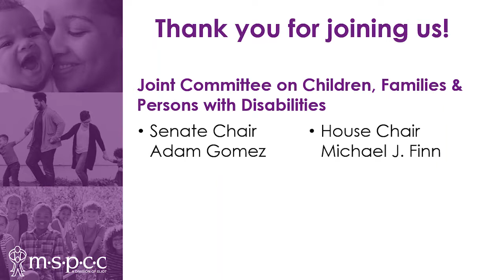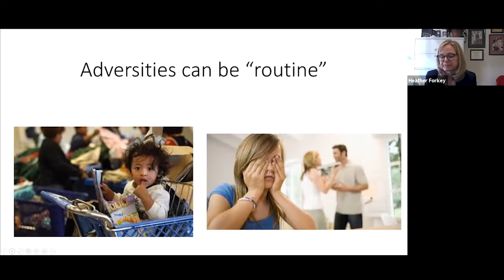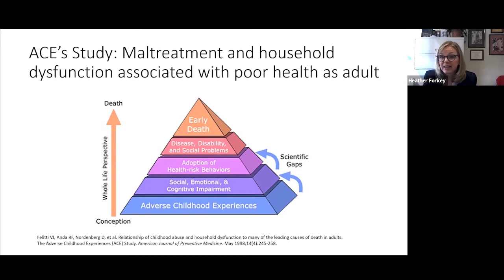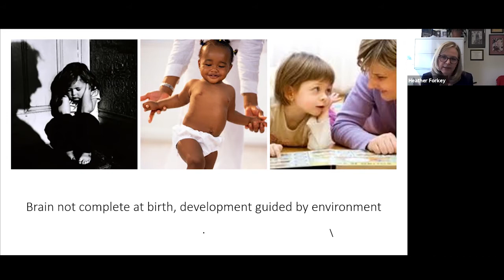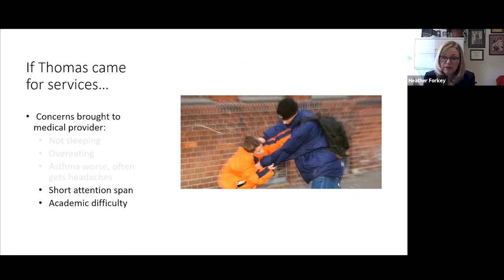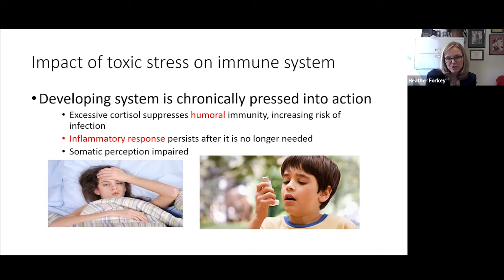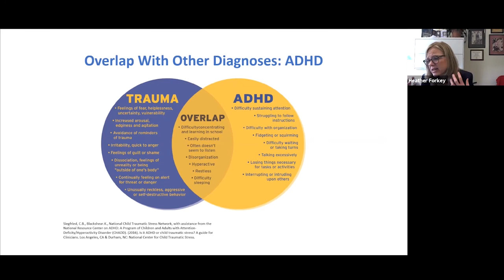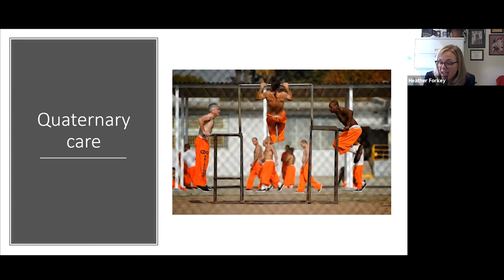Building the Buffering: Brain Development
Expanding evidence from molecular biology, genomics, immunology and neuroscience links the early experience of adversities with subsequent impacts on health, development, academic achievement, productivity and mental illness. Yet childhood experience is not destiny.  How trauma impacts the developing brain, how children can be impacted and protected, what explains the variable response to adversity and the challenges of preventing and recognizing the effect of trauma on children will be explored. This will include implications for all those who care for and advocate for children - from parents to policymakers.

This video is part of a larger series on trauma, resilience, and healing.